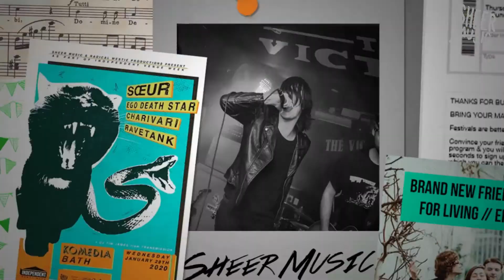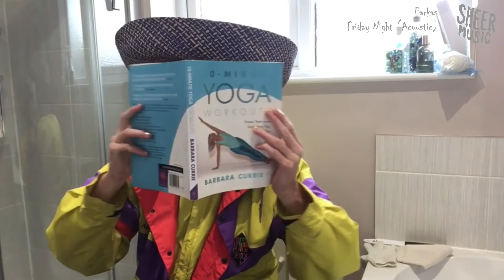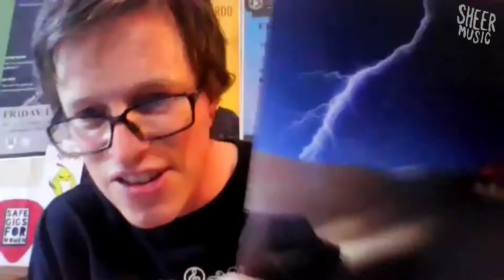Sheer Isolation 62 - Sam Robinson (Sound Knowledge)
On this week's Sheer Isolation we're joined by Sam Robinson, who's part of the team at Marlborough's CD & vinyl shop, Sound Knowledge.
As well as the retail side, Sound Knowledge is also known for putting on in-store gigs and has hosted the likes of Ed Sheeran and Everything Everything since the shop was founded in the '90s.
We talk about the resurgence of vinyl sales, how the pandemic has pushed them into online selling, and how Record Store Day has quickly become their busiest time of the year.
On the music menu, we play a track from William Doyle, previously known as East India Youth, who is another musician to play at Sound Knowledge.
We also play a tune from Bristol indie group, Parkas, who are playing in Swindon this week.
In the news, we consider what our venues will look like after July 19th when legal social-distancing restrictions will be lifted.
This episode was created by Kieran Moore in Trowbridge and Jon Ponting in Cricklade.
Don't forget that safe-for-work audio versions of Sheer Isolation are available by searching your podcast provider, or look for us on the schedule of your local community radio station; we're on the airwaves in Wiltshire, Gloucestershire and Somerset.